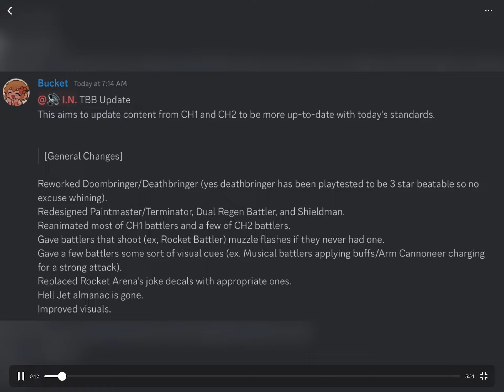All the new boss reworks and their abilities! (The battle bricks.)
UGGGGGGHHHHHHHHHHHHHHHHHHH